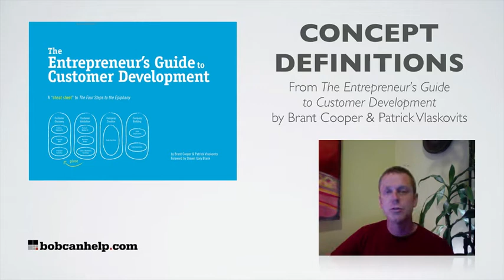What does Getting Out of the Building mean?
"Steve Blank's short hand for not accepting your business assumptions as true. Go speak (in person, if possible) with living, breathing customers to determine the validity of your assumptions."
This is part of an ongoing series of concept definitions from "The Entrepreneur's Guide
to Customer Development" by Brant Cooper & Patrick Vlaskovits. This book is an awesome extension of the work Steve Blank started in "Four Steps to the Epiphany." You can get a copy of the book today I highly recommend it.